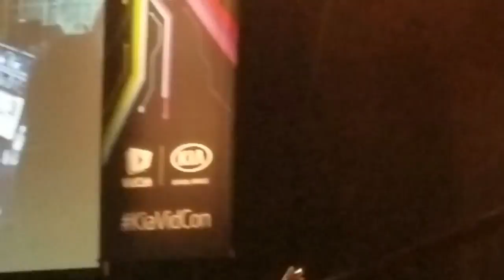VIDCON 2016 | PART 4 | DISNEY DAY | 06/26/16